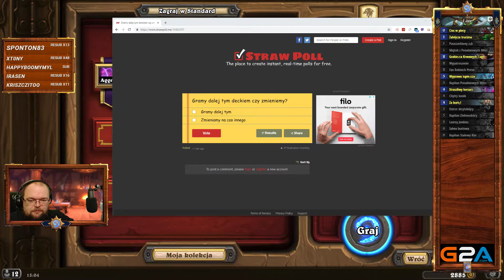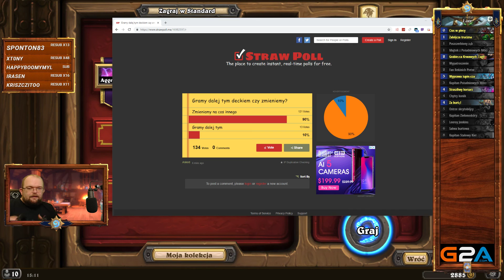NO JUŻ SAM NIE WIEM... - PIRATE ROGUE - Hearthstone Decks (Rastakhan's Rumble)